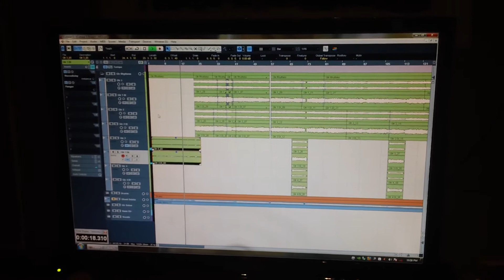CypherSeer Studio Update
We finally have an update!

It's been a long time coming, but we have some footage from the recording of our
third album that we wanted to share. At this point, all of the vocals have been recorded
for our third CD, and the only elements remaining are guitar solo and bass tracking.